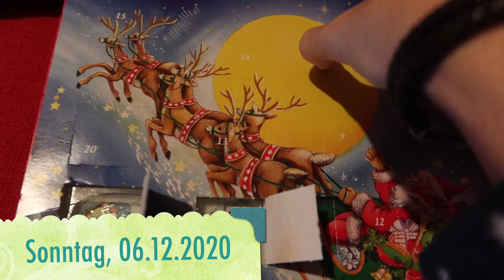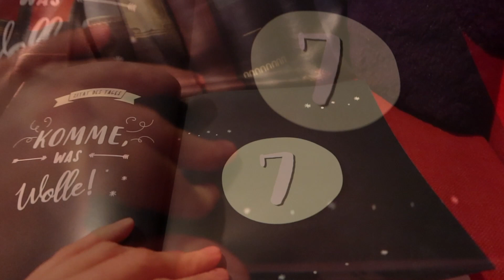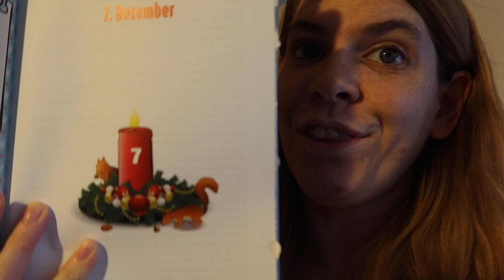[Vlog] Unser persönlicher Weihnachtsmarkt im Wohnzimmer